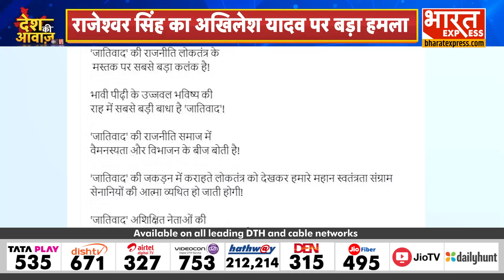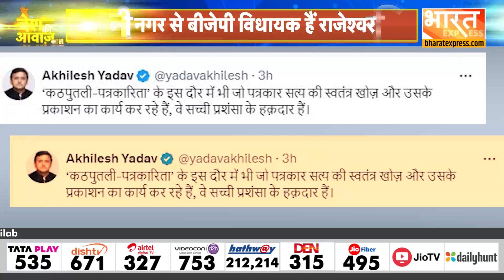UP : BJP MLA राजेश्वर सिंह का अखिलेश यादव पर बड़ा हमला, जातिवाद की राजनीति को बताया लोकतंत्र का कलंक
Thanks & Regards
Bharat Express

gaurav rai